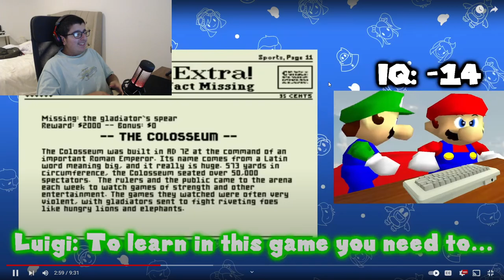Video ends when Mario gets 1 IQ ft. Luigi (reaction)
creator: @SMG4